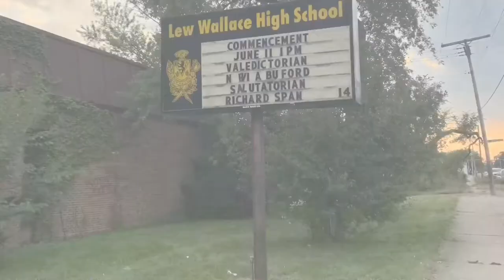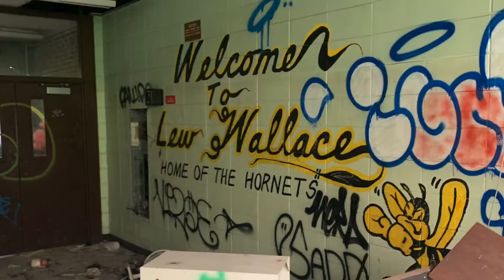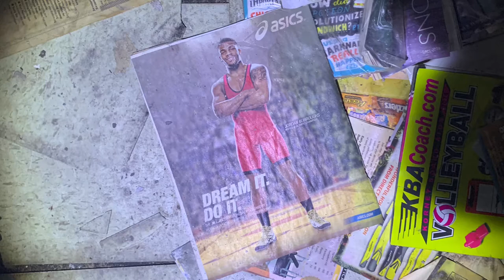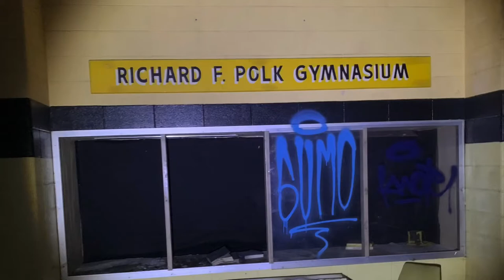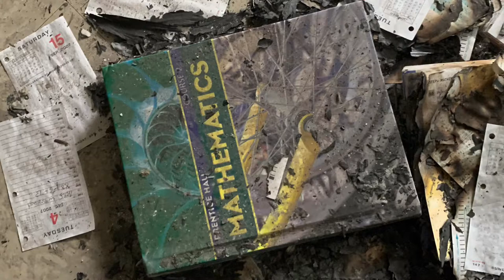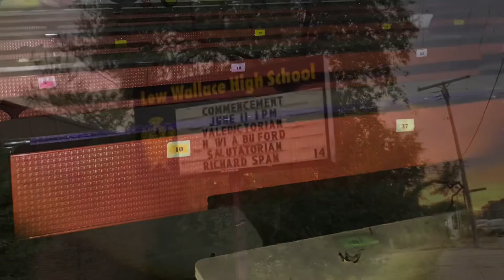Exploring The Abandoned Lew Wallace High School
Abandoned Lew Wallace High

This abandoned high school featured a massive pool as well as a huge auditorium. This place was super fun to explore and it definitely won’t be my last time at the location.